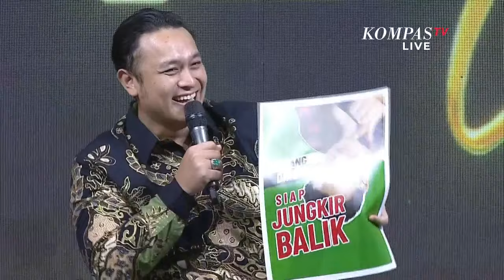[FULL] Susi Pudjiastuti Cecar Narji dan Gilang Dirga, Artis yang Jadi Caleg!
JAKARTA, KOMPASTV - Menteri Kelautan dan Perikanan 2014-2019 Susi Pudjiastuti mendapat kesempatan 'menguji' dua artis yang maju menjadi caleg.

Kedua artis tersebut adalah Narji dan Gilang Dirga, yang telah lama berkecimpung di dunia komedi.

Susi ajukan sejumlah pertanyaan, yang berkaitan dengan visi Narji dan Gilang jika kelak terpilih menjadi anggota legislatif kelak.

Dialog tersebut tersaji dalam malam puncak HUT ke-12 KompasTV.

LIVE - HUT Ke-12 KompasTV: Indonesia 12aya.